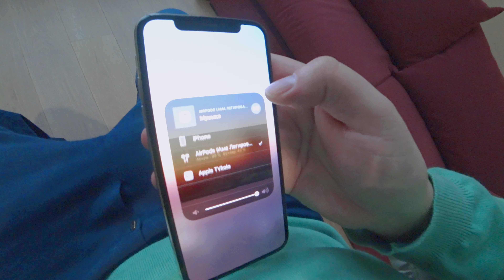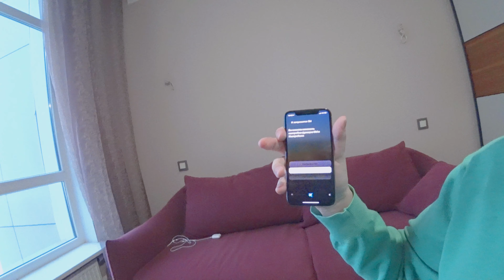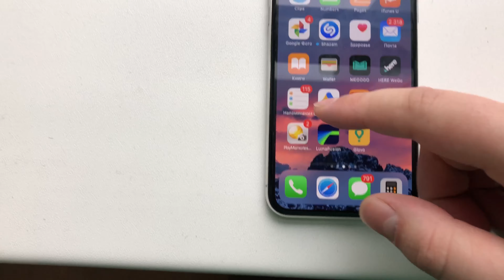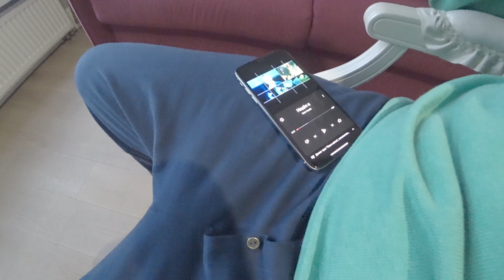AirPods спустя год | Опыт использования / Богдан Приходько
Apple AirPods спустя год! В данном видео я  поделюсь опытом использования и эксплуатации Apple AirPods, который я купил ровно год назад. Расскажу о всех достоинствах и недостатках после достаточно длительного периода использования.